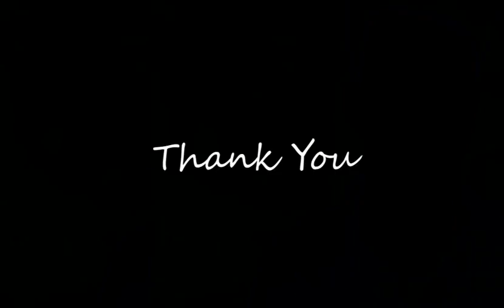SSLC RESULT കണ്ട് സന്തോഷിചവരും സങ്കടപ്പെട്ടവരും അറിയാൻ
parents must watch

**MS SOLUTIONS ഒറ്റ നോട്ടത്തില്‍**

SSLC  VIDEOS ( both English medium and മലയാള മീഡിയം )

**ഇത് മറ്റുള്ളവര്‍ക്ക് കൂടി share ചെയ്യുക ഈ വര്‍ഷം SSLC എഴുതുന്ന varkum അടുത്ത വര്‍ഷം SSLC എഴുതുന്ന varkum ഒരു പോലെ ഉപകാരപ്പെടുന്നത്**

**CHEMISTRY **

CHEMISTRY METALLURGY PART 2

CHEMISTRY METALLURGY PART 3

CHEMISTRY METALLURGY PART 4

CHEMISTRY METALLURGY PART 5

CHEMISTRY METALLURGY PART 6

CHEMISTRY COMPOUNDS OF NON METALS PART 1

CHEMISTRY ORGANIC PART 1

CHEMISTRY ALL SONGS MIXED PART 1

CHEMISTRY ALL SONGS MIXED PART 2

**its me ms solutions
ഇനി എന്തിന് വേറെ SOLUTIONS 😊🤲**